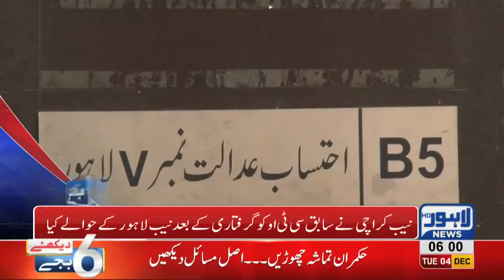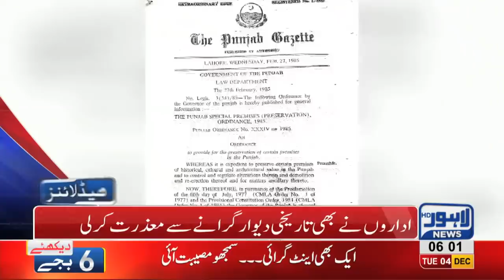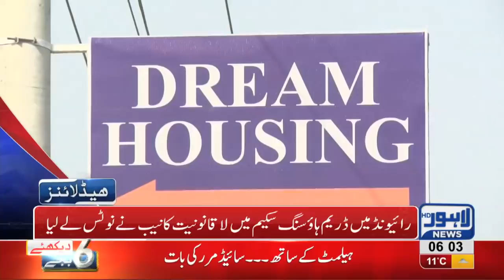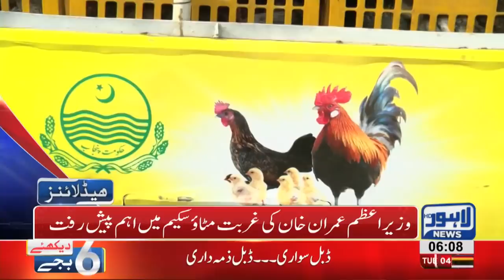06 AM Headlines Lahore News HD – 4th December 2018